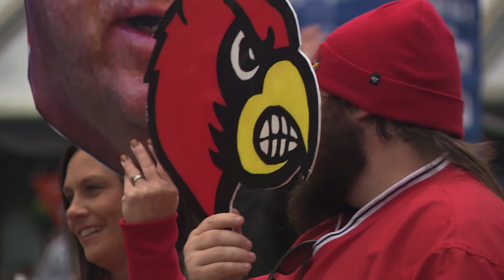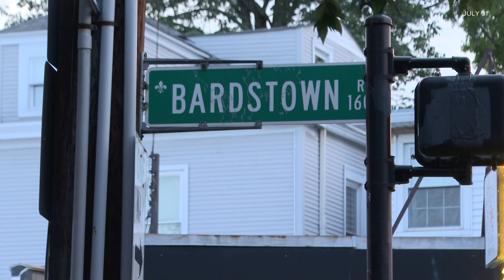WHAS11 Top Stories: 9 a.m. Saturday, Dec. 2, 2023